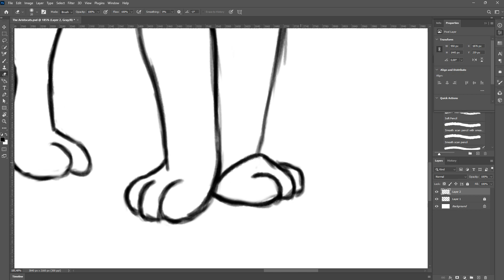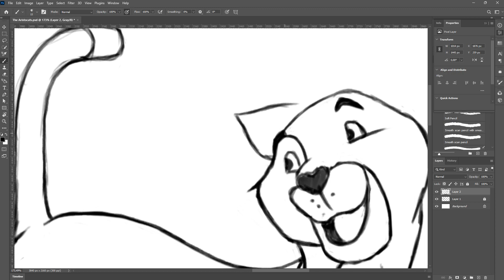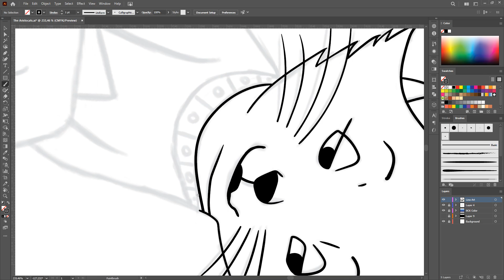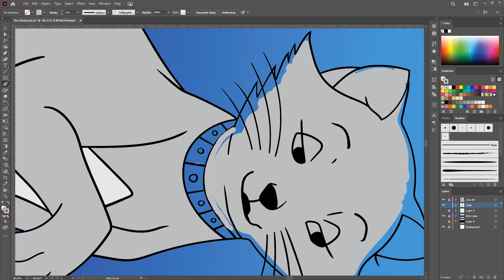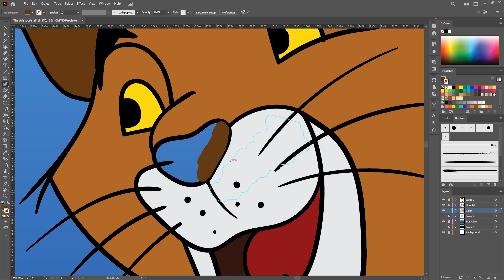Os Aristogatos - Processo completo do esboço ao desenho final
Os Aristogatos - Os gatos mais famosos do mundo, Duquesa e o seu namorado Thomas O'Malley.
Desenho e esboço foi feito em Adobe Photoshop, a arte final e pintura em Adobe Illustrator.

The most famous cats in the world, Duchess and his boy friend Thomas O'Malley. Sketch and drawing done in Adobe Photoshop, artwork and painting done in Adobe Illustrator.